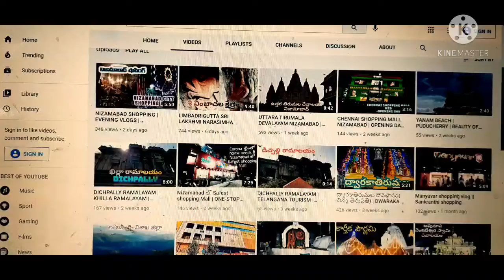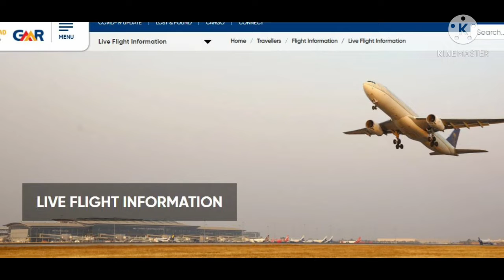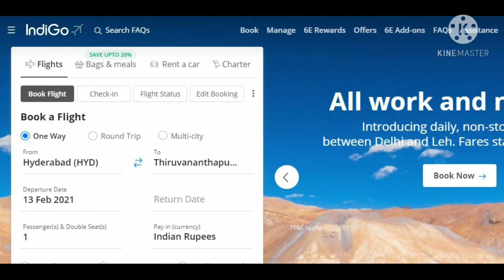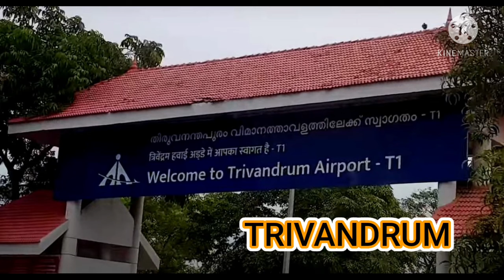NIZAMABAD TO KERALA | KERALA TOUR VLOG | VALENTINES 💝 DAY WEEK SPECIAL EPISODE-1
hello friends,
we are back with our most enjoyed travelogue of Kerala Tour... this video is purely about journey details and the entire tour is detailed in 6 episodes, starting from today. February is a Kerala week on V2vlogs YOUTUBE 😍😍😍😍😍😍😍😍
We welcome your valuable suggestions and feedback in our comment box.
regards
V2vlogs